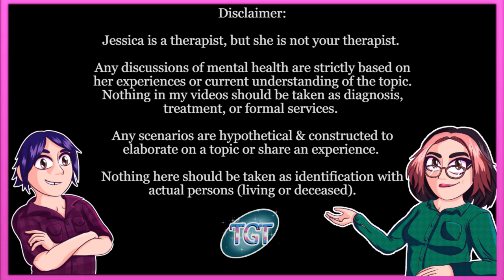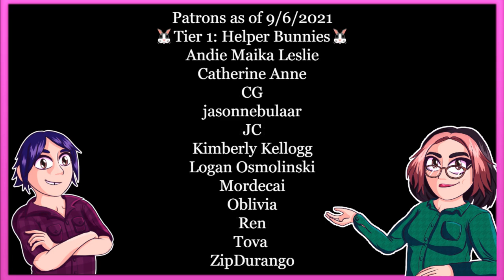Death & Grief from the perspective of Psychology, Existential Philosophy, and Zen Buddhism | TGT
💠Huge gratitude to our Patrons as of 7/12/2021💠
🐰 -  Andie Maika Leslie, Catherine Anne, CG, JC, Logan Osmolinski, Mordecai, Oblivia, Ren, Tova, ZipDurango
🐶 -  Catie Anne, Janey Packard, Jasmine Donald, Keira Weed, Nairenu, Nova Ren, SeasonalSpirit, Shoobert Doo, Symbelle, ZaffreFennec
😸 -  Ashe Ronuken, Sinn Adraelia